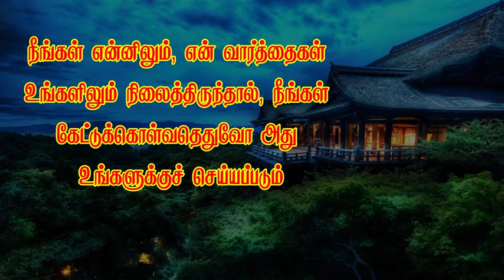Short message 643